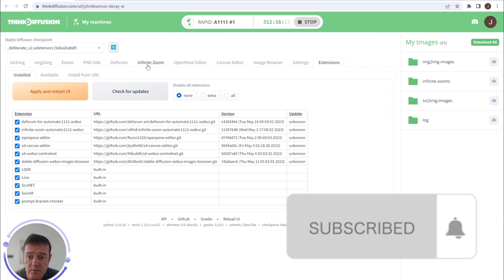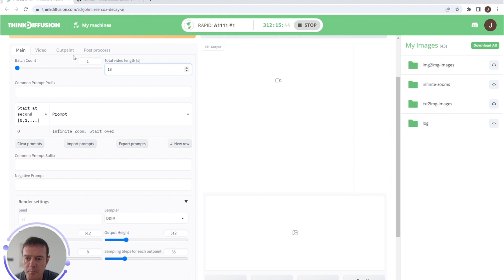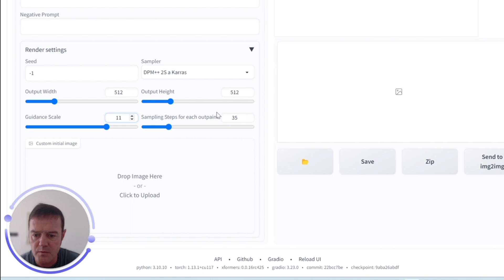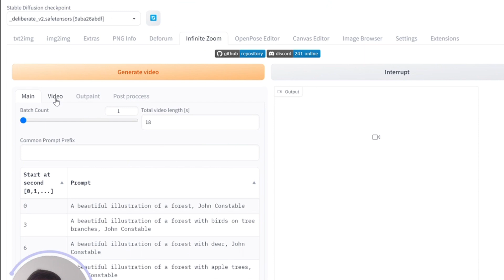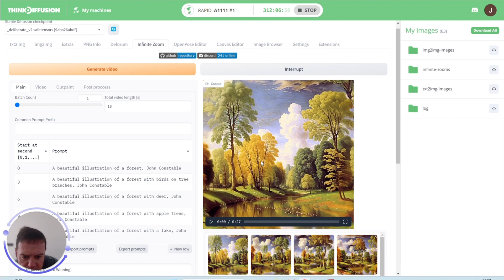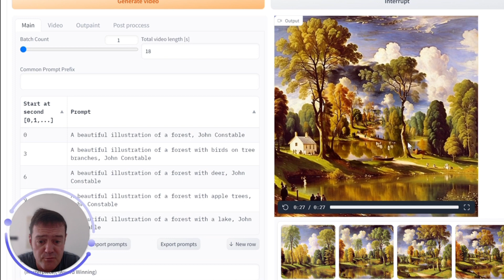AI Infinite Zoom | Stable Diffusion Tutorial - AUTOMATIC1111 Looping Animation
Have you ever wondered how to make infinite zoom videos & animations using AI? Today in this tutorial I will be showing you how to do it with Stable Diffusion (Automatic1111). You can create unlimited videos like the one I made in this tutorial, for free.

I am a long-time user of Stable Diffusion and through months of research, I will be doing more videos like this where I will show you tips & tricks for anything AI art related.

Let me know of any feedback or request a video that you would like to see.